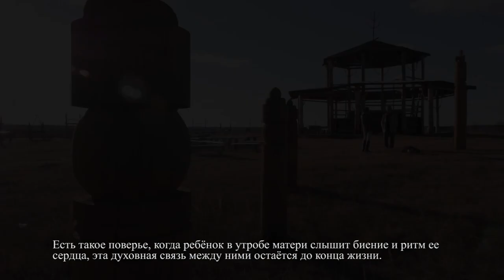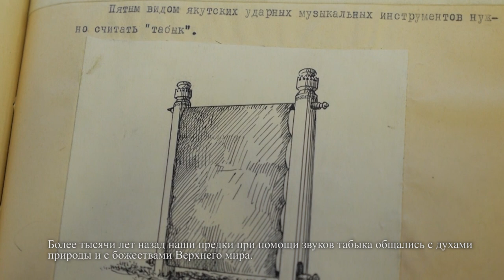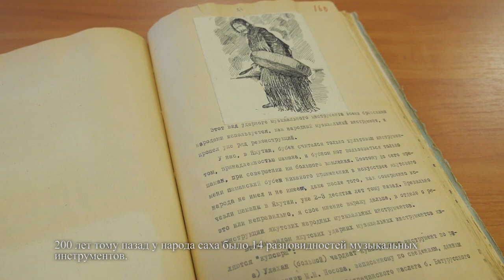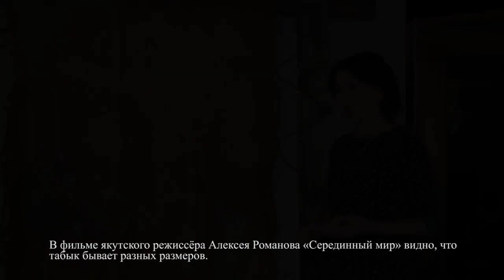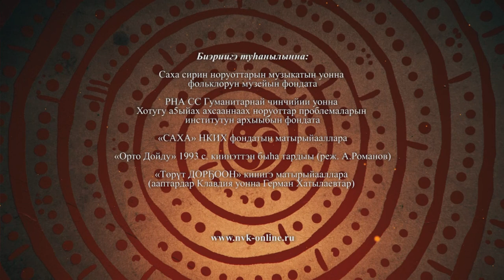Народы России. Якутск. Священный инструмент табык